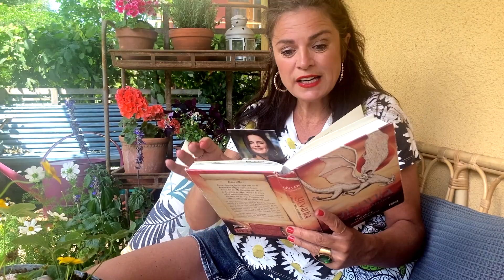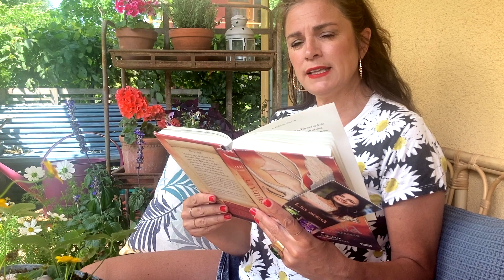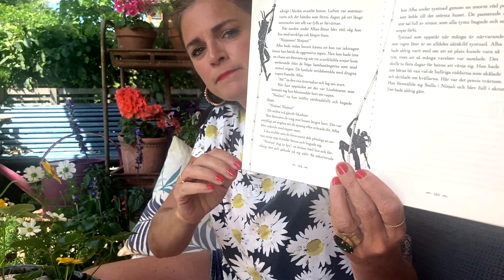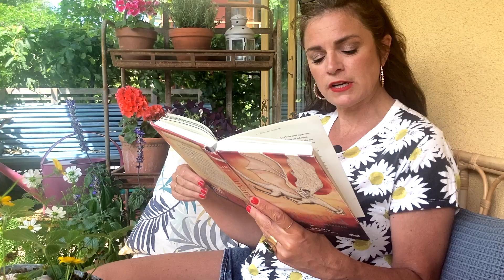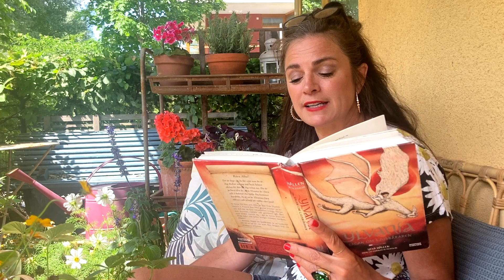Kapitel 23. Ylva Hällen läser boken Ylvania sagan om ljusbäraren.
Kapitel 23 Första mötet med ninjornas rike.

Det här är YLVANIA sagan om ljusbäraren, en sommarlovsföljetong. Jag läser högt ur min första bok ett kapitel om dagen heeeeela sommaren! Häng med på äventyret!

Alba får ett mystiskt brev. hon får veta att hon kommer från landet Ylvania och att hon behöver resa dit... här börjar äventyret där mystiska varelser, väl bevarade hemligheter och fyra utvalda barn  måste besegra ondskan. Barnen tvingas kämpa mot demoner, svartarer och glömskans gift. Den sista striden närmar sig - ska de hinna fram till Döda dalen och lyckas besegra ondskans härskare, Master? Med vänskapens kraft kommer de klara av mer än de tror.
Mio, min Mio möter Harry Potter i detta sträckläsningsäventyr för barn.
Boken vann Barnradions bokpris 2017 för bästa bok. Den valdes ut av en barnjury (9-12år).
Jag är författare till boken om Ylvania. Jag har också skapat många tvprogram de senaste 20 åren för SVTbarn (tex Superlördag, Minimello, Supertipset).
 Illustratör till alla fantastiska bilder i boken är Marcus Gunnar Petterson.